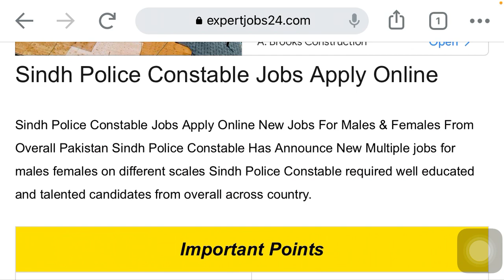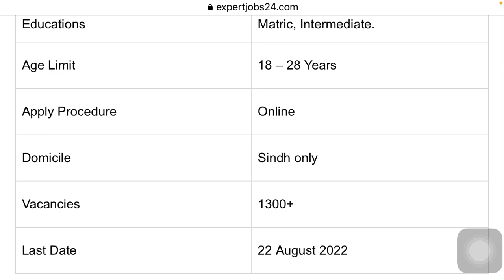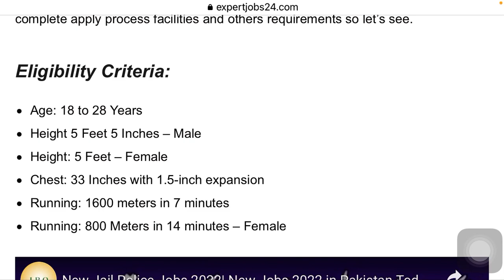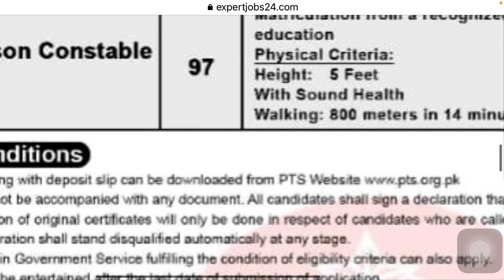Latest gov Pakistan job 2022/ sindh police constable jobs 2022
How to applying online sindh police constable jobs 2022